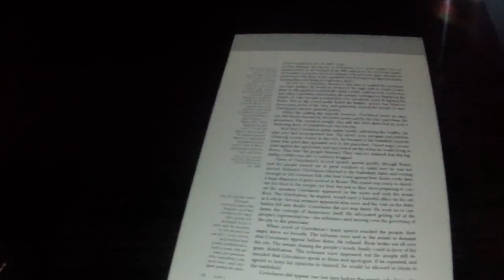Maybe I could share a thought